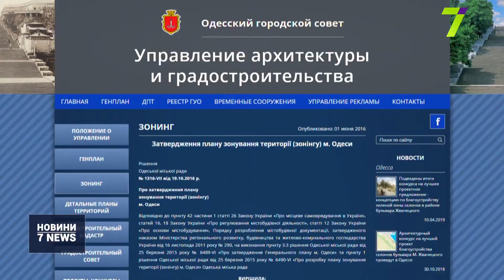Випуск новин за 14:00 16 жовтня